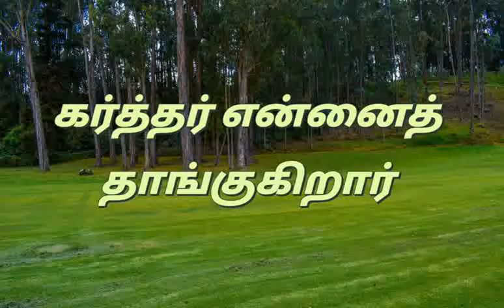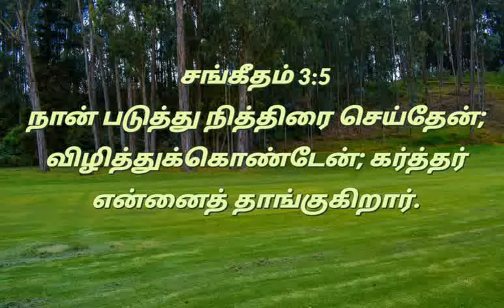கர்த்தர் என்னை தாங்குகிறார்